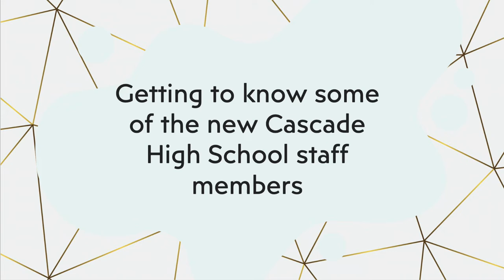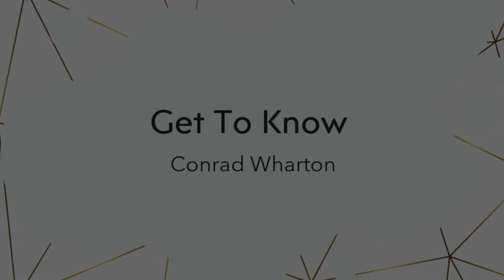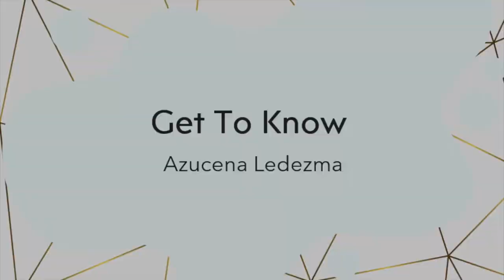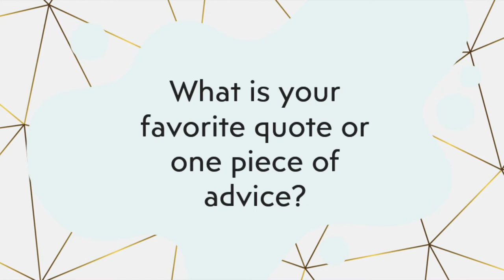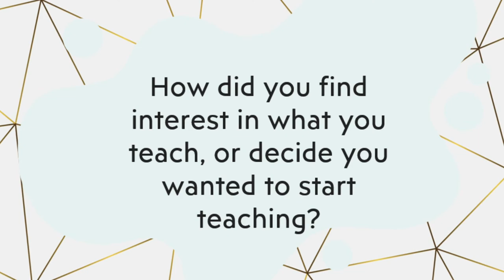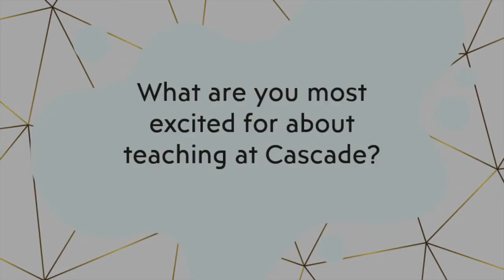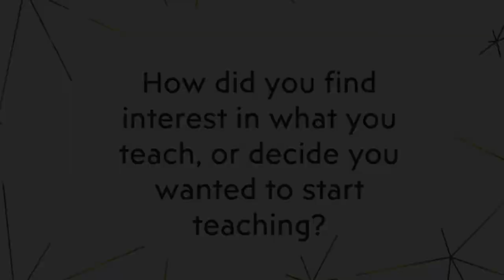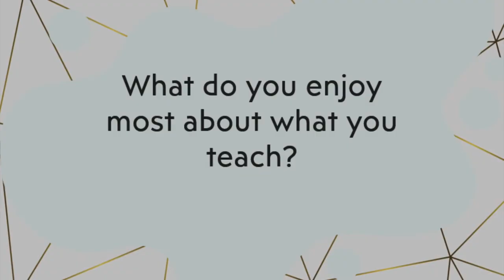Getting to know some of the new staff members at Cascade High School